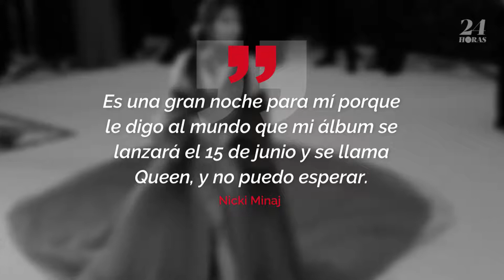Nicki Minaj anuncia su nuevo álbum en la Gala del Met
lunes por la noche, la rapera finalmente reveló el título y la fecha de lanzamiento de su cuarto álbum de estudio